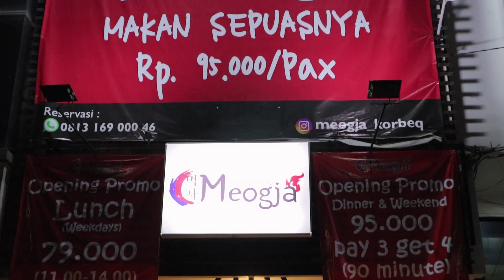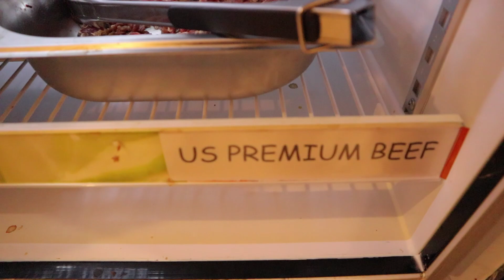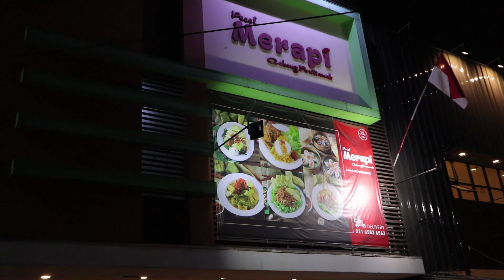Meogja Korean BBQ | Rp 95.000 Puas!! | All U Can Eat AGAIN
All U Can Eat AGAIN...

Meogja Korean BBQ, Dengan mengeluarkan Rp 95.000 per orang kita bisa makan sepuasnya disini. Dan yang pasti Halal.

Restoran ini ada di Ruko Taman Nyiur, Blok M No. 10
Jl. Danau Sunter Utara, Sunter, Jakarta Utara.
Sederet dengan restoran Merapi dan Lilikoi Sunter.

Mereka menyediakan daging dengan kualitas premium. Lembut, gurih dan juicy. Daging yang disediakan memiliki beberapa macam rasa. Ada Bulgogi, Korean Spicy Beef, dan Meogja Favoritenya membuat makanan disini makin terasa enak dan puas.

Klik tombol subscribenya.